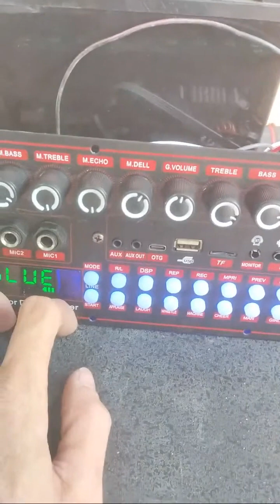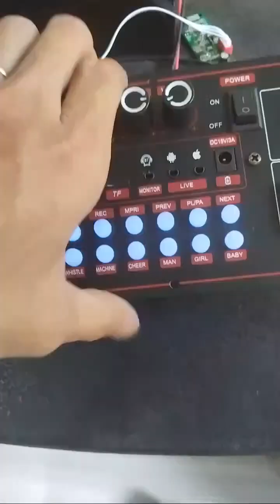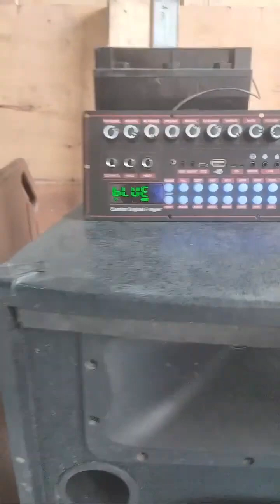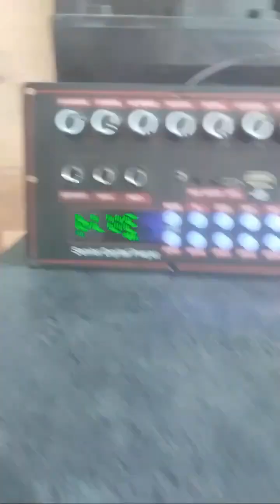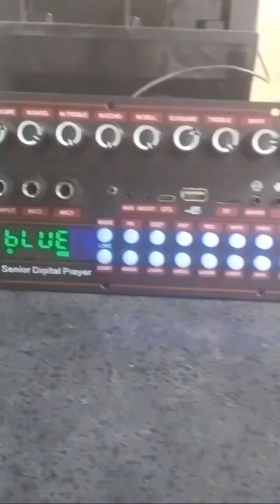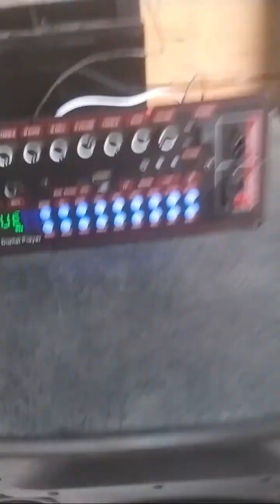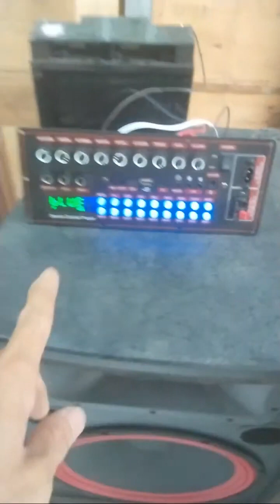giới thiệu mẫu mạch cs3855 dsp reverb echo chống hú